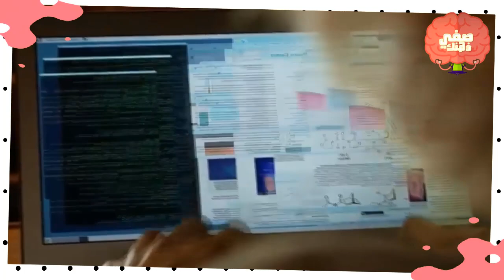5 أشياء فريدة حدثت في الطبيعة لن تصدقها😱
خمسة أشياء فريدة حدثت في الطبيعة لن تصدقها
مسابقة رائعة على الانستغرام تابعني لتكون أو تكوني محظوظة